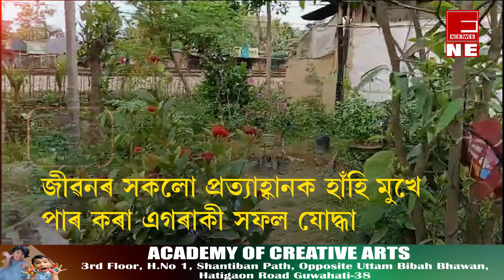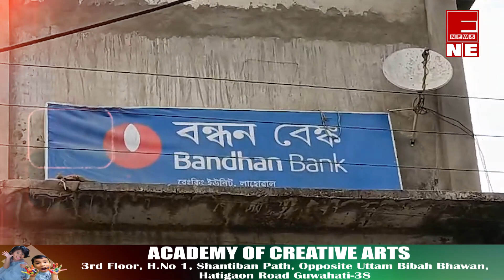শূন্যৰ পৰা স্বাৱলম্বী হোৱাৰ এক কাইটীয়া যাত্ৰা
📌স্বাৱলম্বীতাৰ সপোন খেদি ফুৰা এগৰাকী গৃহিনী
📌তথাপিও আজি তেওঁৰ মুখত সফলতাৰ হাঁহি
📌ইযাৰ আঁৰত কোন আছে জানেনে?